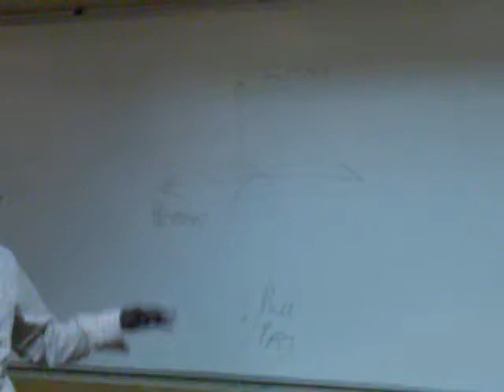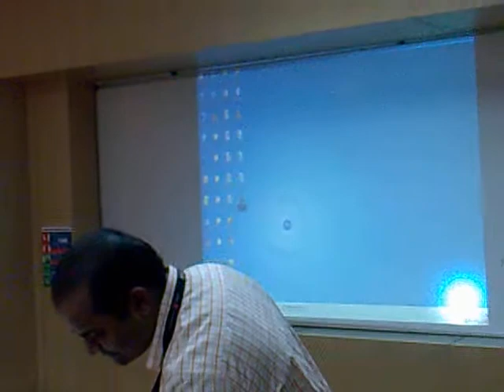toastmaster speech 6 santosh